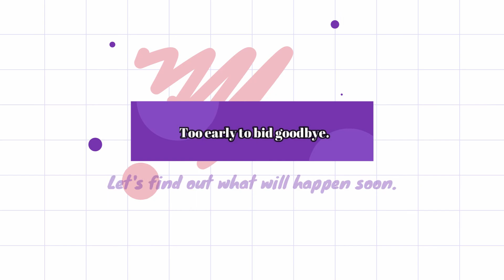Virtual Dating During Quarantine